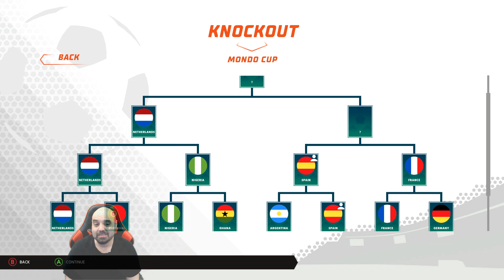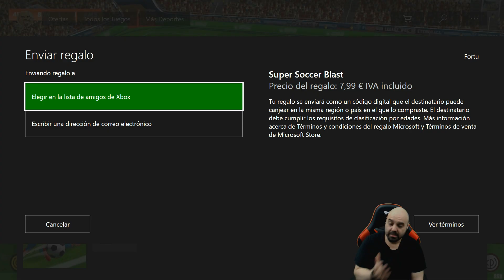Asi es Super Soccer Blast, el nuevo juego de Unfinished Pixel (nueva outro en el canal) |MondoXbox